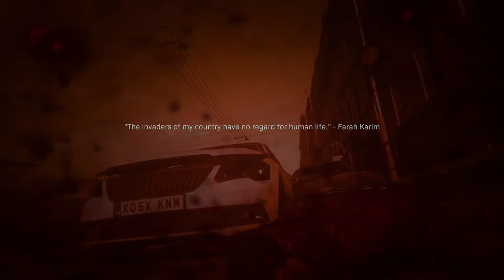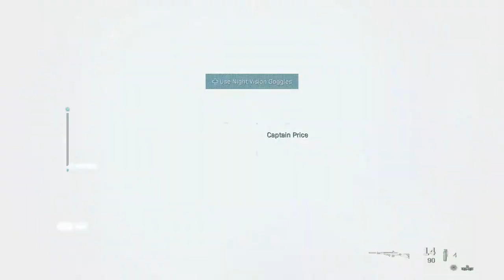INTENSE INTERROGATION - Call of Duty: Modern Warfare #7